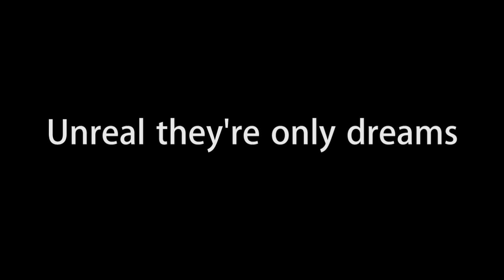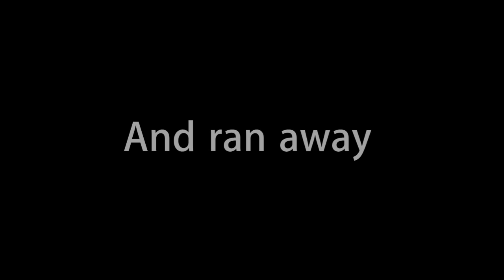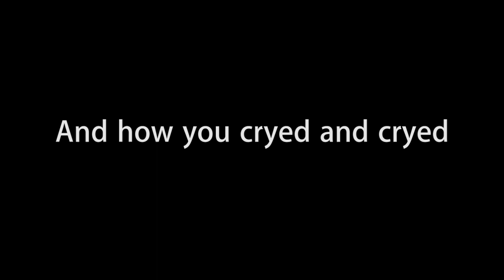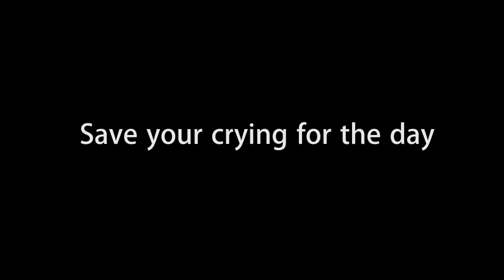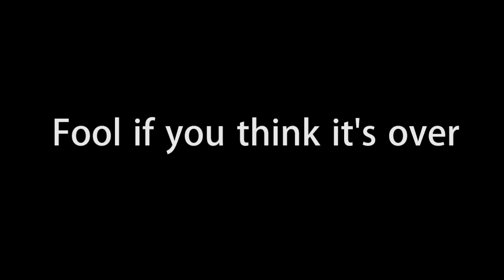Elkie Brooks - Fool If You Think Its Over With Lyric HD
This video just for appreciation purposes only.